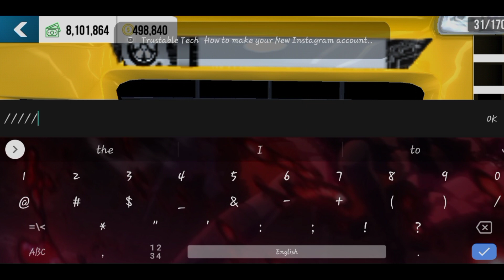Honda S200 Modified Bumper Tutorial | Easy Tutorial | Car Parking Multiplayer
If you want to enjoy car parking multiplayer useful content make sure to check this videos out👇

Spyxfamily
Anya Forger
Yor forger
Loid forger
car parking multiplayer 4.8.5.2
3second glitch
4second glitch
Car parking multiplayer v 4.8.5.
Car parking Free account today
Multijogador de esta.cionamento gratuito com conta
4.8.5.2
Multiplayer parkimi makinash llogari falas 4.8.5.2
Libreng account car parking multiplayer 4.8.5.2
Kostenloser Acount Parkplatz Multiplayer 4.8.5.2
Conto gratuito parcheggio multigiocatore 4.8.5.2
Besplatnaya mnogopol 2ovatel'skaya parkovka na
akkaunte 4.8.5.2
6ecnnaTHas MHorononb3oßaTenbcKa7 napkoiKa ta
aKKayHTe 4.8.5.2
Cuenta gratuita. aparca.miento multijugador 4.8.5.2
Ilavaca kanakku kar parkkin maltipielyar 4.8.5.2
Mugt hasap awtoulag duralgasy köp oyunçy 4.8.5.2z
Tal khoan mien phi do xe nhieu nguoi chor 4.8.5.2
best gearbox car parking multiplayer best gear ratio car
parking multiplayer car parking multiplayer tutorial car
parking multiplayer 7 seconds car parking multiplayer no
99 tutorial car parking multiplayer new update car
parking multiplayer v4.8.5.2 car parking multiplayer
2022 car driving games car parking multiplayer tips &
tricks car parking multiplayer top 10 fast cars car
parking multiplayer fast cars fastest car in car parking
multiplayer best car in car parking multiplayer car
parking multiplayer fastest car car parking fastest car
car parking multiploayer best car best cars in car parking
multiplayer car parking best car what is the fastest car in
car parking multiplayer fast car in car parking
multiplayer fastest car in car parking the fastest car in
car parking multiploayer how to make fast car in car
parking multiplayer car parking multiplayer car parking
multiplayer fastest tune how to make the fastest car in
car parking multiplayer car parking multiplayer fast car